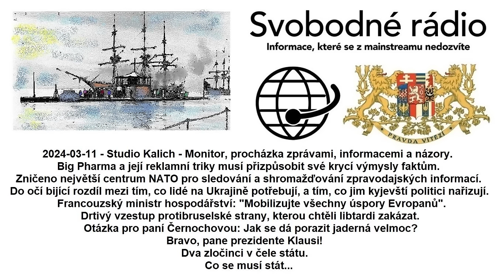2024-03-11 - Studio Kalich - Monitor, procházka zprávami, informacemi a názory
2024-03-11 - Studio Kalich - Monitor, procházka zprávami, informacemi a názory. Big Pharma a její reklamní triky musí přizpůsobit své krycí výmysly faktům. Zničeno největší centrum NATO pro sledování a shromažďování zpravodajských informací. Do očí bijící rozdíl mezi tím, co lidé na Ukrajině potřebují, a tím, co jim kyjevští politici nařizují. Francouzský ministr hospodářství: "Mobilizujte všechny úspory Evropanů". Drtivý vzestup protibruselské strany, kterou chtěli libtardi zakázat. Otázka pro paní Černochovou: Jak se dá porazit jaderná velmoc? Bravo, pane prezidente Klausi! Dva zločinci v čele státu. Co se musí stát...